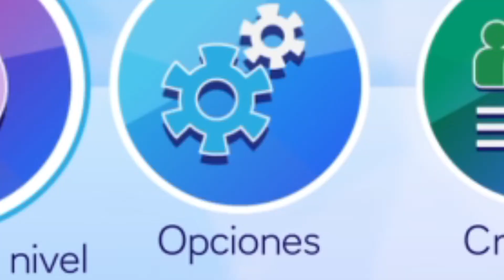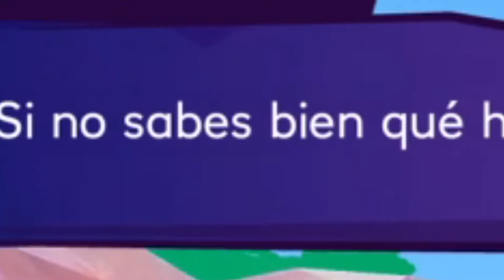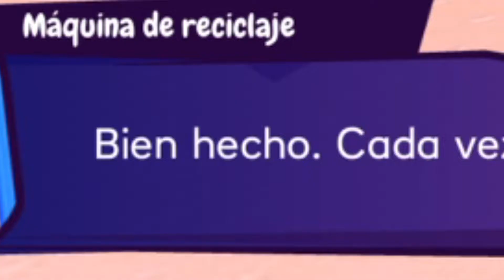👍JUEGOS GRATIS PS4😱|el JUEGO de 🌎ABRAZARBOLES (MUY) 🤡RANDOM|👻Wilti16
🔥eres muy pobre pa tener JUEGOS? pues papi no se me estrese que hoy le voy a MOSTRAR unos JUEGAZOS GRATIS y veras como se puede DISFRUTAR MUCHÍSIMO con un juego tan sencillo. espero les guste el toque random y si asi fue dale like para mas.

🤣La 💻Editacion, 📸Miniaturicion, 💡Producion, 🎬Directizacion, 🎥grabadorcion y todo lo demás a la verga es hachizacion  Mia (Wilti16)

(no prestar atencion)
videos random
videos random de juegos
videos random de juegos 2020
videos random de juegos 2019
videos de risa
gameplays random
juegos gratis ps4
juegos gratis para ps4
como tener juegos gratis en ps4
top juegos gratis ps4
mejores juegos gratis ps4
juegos random ps4
dauntless ps4
juegos gratis ps plus febrero
juegos gratis ps plus marzo
juegos gratis ps plus 2020
juegos gratis ps4 2020
como descargar juegos gratis ps4
mejores juegos gratis para ps4
top juegos gratis para ps4
ps4 juegos gratis